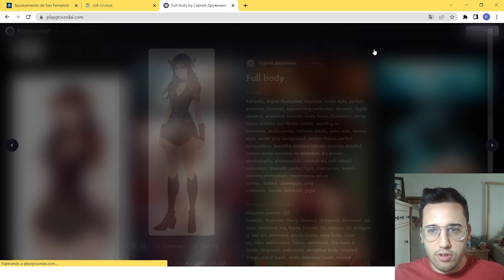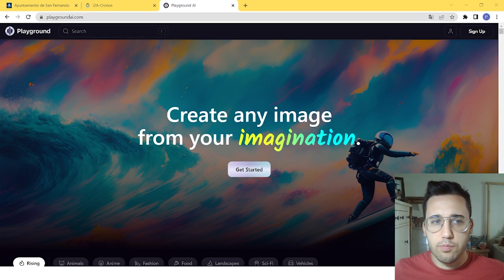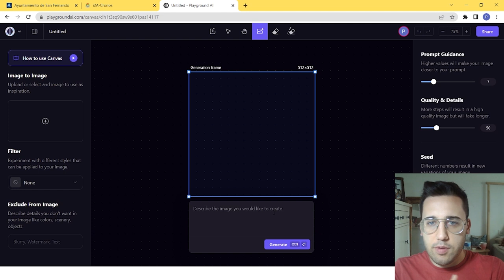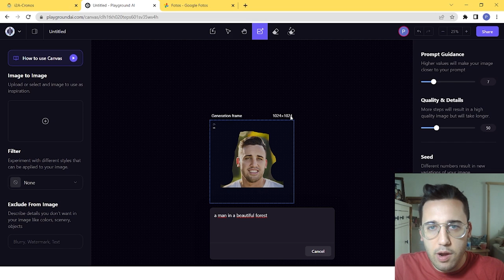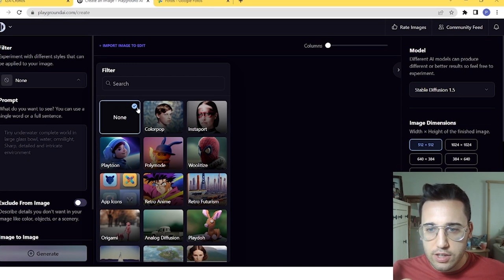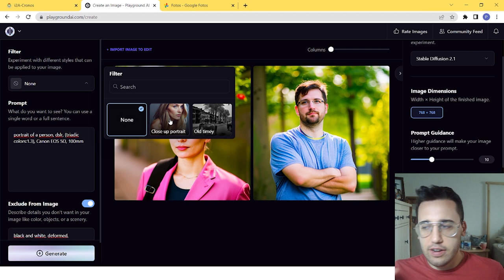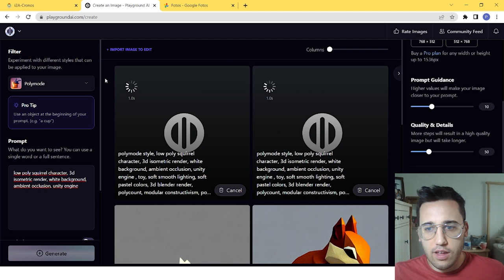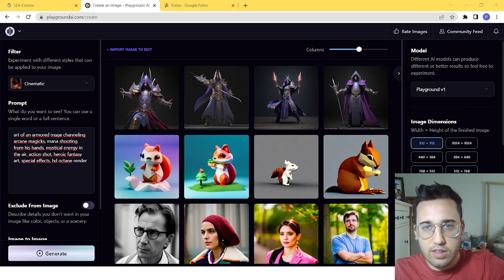🔔 ¿Imágenes RÁPIDAS de CALIDAD? (TRUCAZO 😍) | Tutorial Playground AI Español 🔔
En este video tutorial de Playground AI, descubrirás cómo utilizar todas las funciones que ofrece esta plataforma de inteligencia artificial. Aprenderás a utilizar los distintos playgroundai prompts creativos disponibles en Playground AI para crear arte con tu propio estilo. También se explicará cómo utilizar Playground AI en español y se proporcionarán consejos para usar esta herramienta de manera efectiva. Además, se explorarán las funciones de Playground AI para editar fotos, crear avatares y transformar imágenes con la opción de imagen a imagen. Si eres nuevo en Playground AI, este tutorial te proporcionará una descripción detallada de cómo utilizar esta herramienta de edición de imágenes y arte digital.

00:00 Introducción
00:51¿Qué ofrece Playground AI?
02:08 Como Empezar con PlaygroundAI
02:41 Playground AICanvas
06:17 Crear imágenes Playground AI